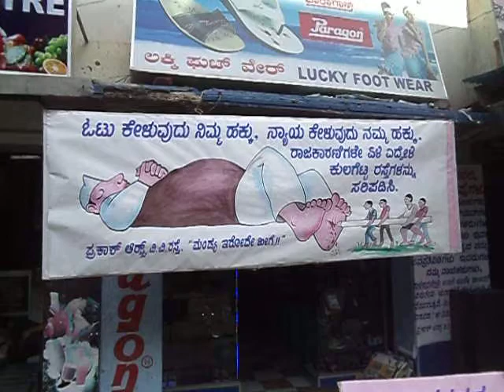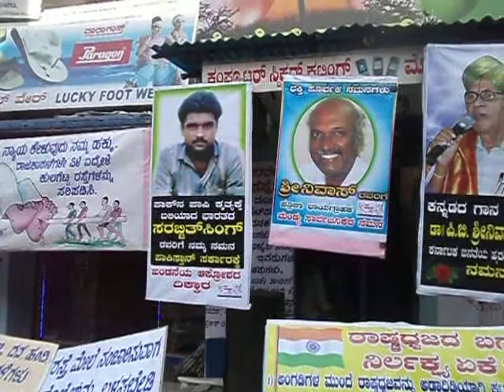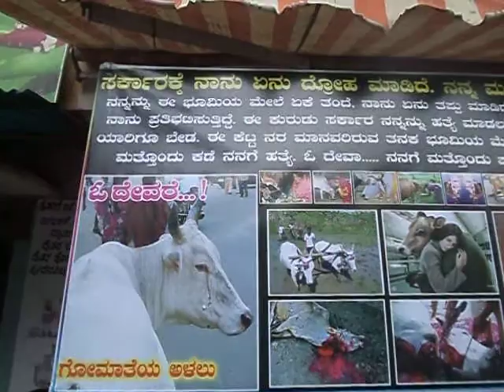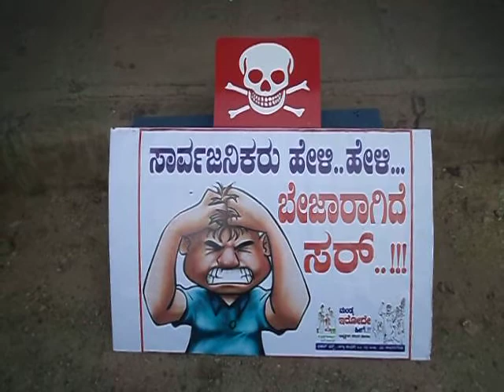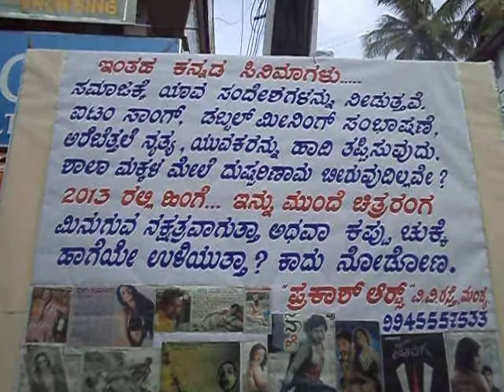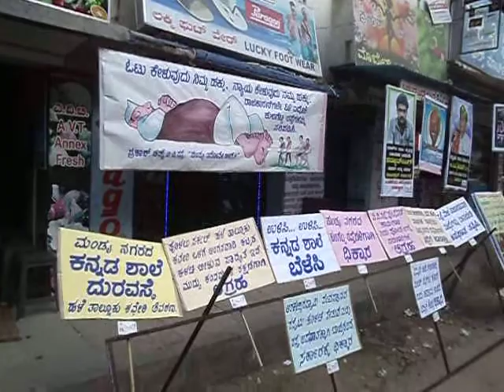Prakash Arts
Prakash Arts is past 30 years back established company. Has spent more than 25 years gaining extensive Sticker Cutting Design and Arts Painting experience, conceiving ideas as well as producing art work